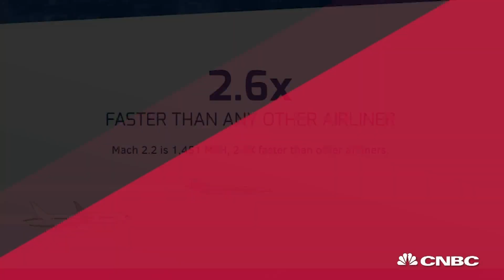Supersonic Travel Is Just A Few Years Away | CNBC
A Denver-based company has revealed plans to produce a commercial supersonic plane. But it’s competing with NASA.